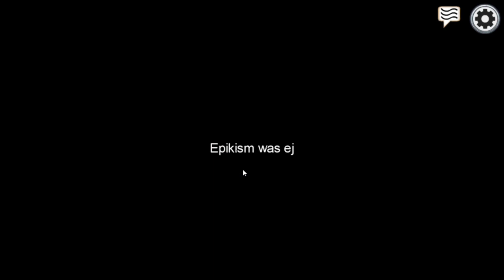Levi Always Sus... | AMONG US w/ Epiksim, I Hate Banana, Leviathonvon, Gyall, HaroVictor, and more!